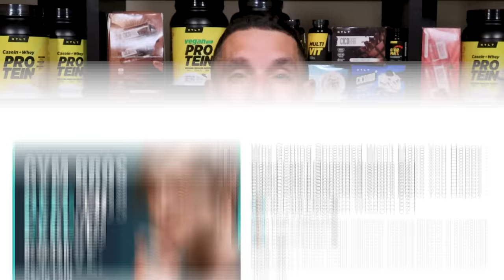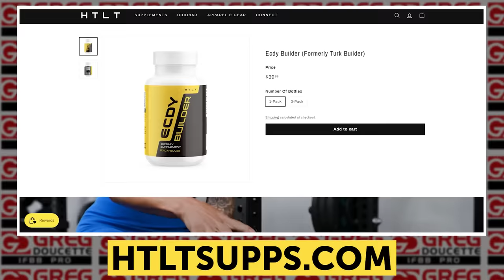David Laid Opens Up